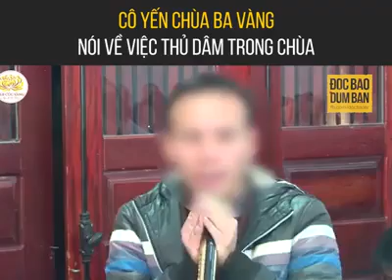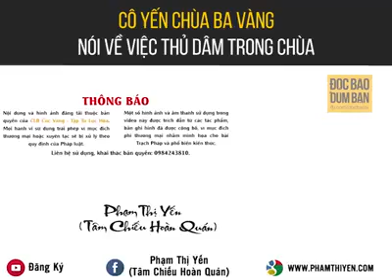Cô Yến chùa Ba vàng giải thích về việc Thủ dâm trong nhà Chùa